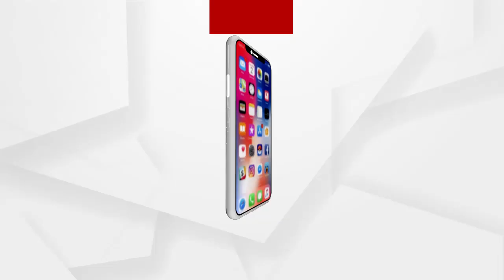ଜିଲ୍ଲା ପରିଷଦ ଉପ ନିର୍ବାଚନ ପାଇଁ ବିଜେପି ପକ୍ଷରୁ ନାମାଙ୍କନ ପତ୍ର ଦାଖଲ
ଗତକାଲି ରାୟଗଡା ଜିଲ୍ଲା ପଦ୍ମପୁର ଖ ଜୋନର ଜିଲ୍ଲା ପରିଷଦ ଉପ ନିର୍ବାଚନ ପାଇଁ ବିଜେପି ପକ୍ଷରୁ ପ୍ରାର୍ଥୀ ବିଦ୍ୟାଧରଙ୍କ ନାମାଙ୍କନ ପତ୍ର ଦାଖଲ ହୋଇଛି.